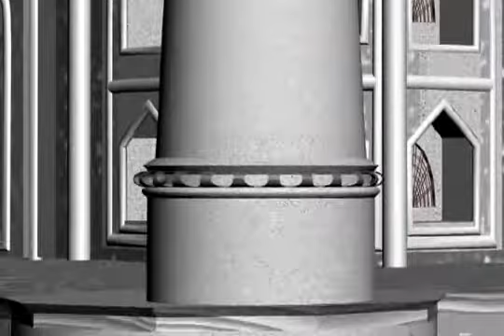Tajmahal in 3d and animation